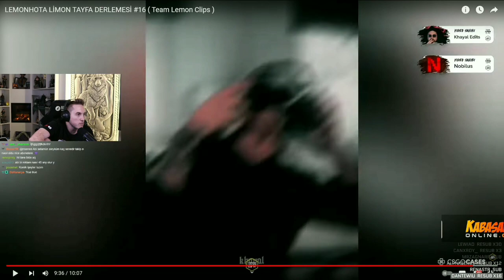RRaenee | G*tü Kalkan Editçilere Racon Kesiyor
RRaenee kesitleri paylaşıyorum